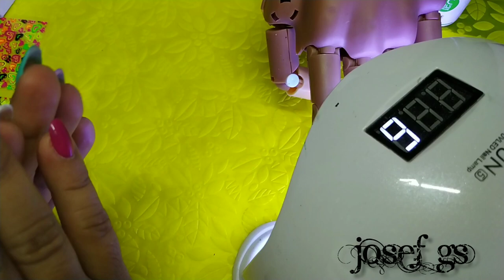Story time: porqué cerré mis redes sociales/ Diseño de nopalitos.